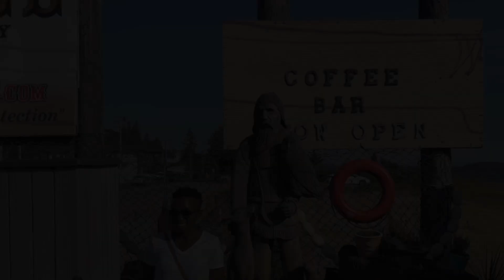Trip to Vancouver Island to visit grandparents 💗🙏🏽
...the secret is…there are no secrets
...think local…act mobile…impact global

... how to create a Transparent Utopia style ai video :) ...coming soon
...Go to apple iphone ...Photos "For You" button ...select memory ...upper right corner ...Manage Photos ...Edit Title ...lower left side select Music that moves you ...bottom right select 6 square ...then long press on desire Key photo ...Make Key Photo ...upper right select box with arrow pointing up ...Save Video ...go to youtube ...bottom middle for Upload ...share it and please tutp to grow

...how to create transparent utopia tutp logo graphics using freeform app on iPhone
...send us a comment, dm, and we can help you create a logo based on whatever #'s shared with us, and from watching your videos

Google Maps Level 7 Local Guide, in top 10% of Google Map foodie photos apparently :)

We asked chatgpt openai, what does the Transparent Utopia mean to you?
Answer: As an AI language model, I do not have personal beliefs or values, but I can provide a definition of the concept of Transparent Utopia.

A Transparent Utopia is a hypothetical society or system where transparency and openness are highly valued and actively practiced in all aspects of life. This would mean that information and decision-making processes would be accessible to everyone, and that there would be a high degree of accountability and honesty in all institutions and relationships.

In such a society, there would be no secrets or hidden agendas, and everyone would have equal access to knowledge and resources. The idea behind a Transparent Utopia is that greater transparency and openness can lead to more fairness, trust, and collaboration, and can help to mitigate issues like corruption and power imbalances.

However, it is important to note that creating a truly transparent utopia is a complex and challenging endeavor, as there are many practical and ethical considerations to take into account.

...acupuncture to the algorithm

...Be Blessed…Stay Blessed…Stay Transparent

...our service revolves around you